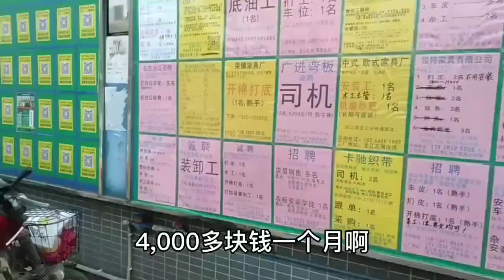年轻韭菜人生第一次感觉这么惨，找工作比找老公都难，失业躺平活得不如狗；广东餐饮也是一片冷清萧条！